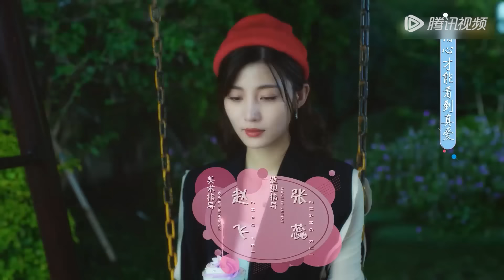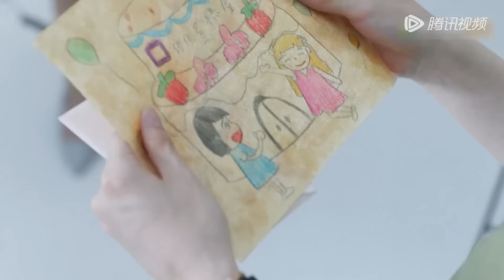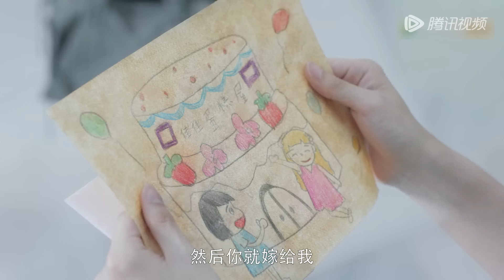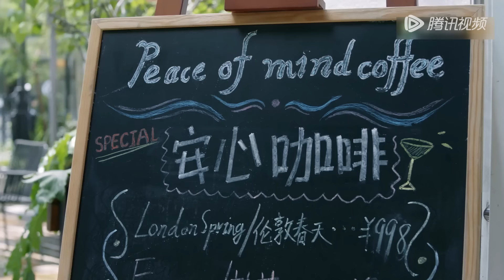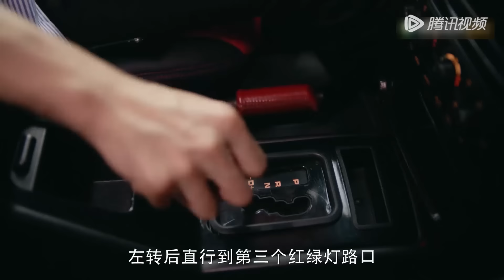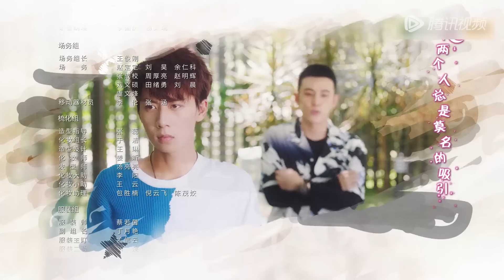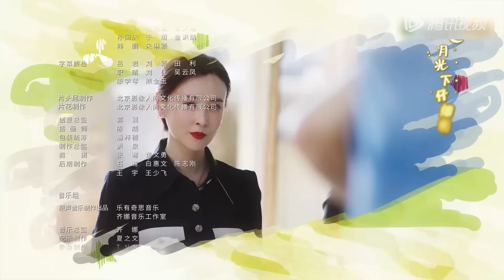ENG SUB《酋长的男人 Mr. Fox and Miss Rose》EP28——张雅钦，任宥纶 | 腾讯视频-青春剧场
这是一部青春奇幻爱情喜剧，主要是讲述了神奇女侠和珠宝探险家的都市爱情故事。钢铁直男高振赫以探高端宝石为生，因为意外跌落悬崖，发现悬崖底下有个地方是以女人为尊原始部落，部落女首领星月救下高振赫后，想让高振赫成为她的男人，高振赫为了得到部落的罕见宝石，假意和星月成婚，在得到宝石后，他逃回了都市，而部落女首领星月为了找他和宝石，只身来到了大城市进而引出了一系列的故事。
☞主演： 张雅钦／任宥纶
【Synopsis】"Mr. Fox and Miss Rose" is a youth fantasy romance comedy which is mainly about the urban love story of Wonder Woman and a jewelry explorer. Gao Zhenhe, a straight man, was make his living by exploring high-end gemstones. He accidentally dropped off the cliff and found a place under the cliff where a primitive tribe was located. After the female tribe leader Xingyue rescued Gao Zhenhe, she wanted Gao Zhenhe to be her man. In order to obtain the rare gems of the tribe, Gao Zhenhe pretended to marry Xingyue. After obtaining the gems, he fled back to the city and Xingyue went to the big city alone to find him and gems, which led to a series of stories.
【Starring】Zhang Yaqin, Ren Youlun